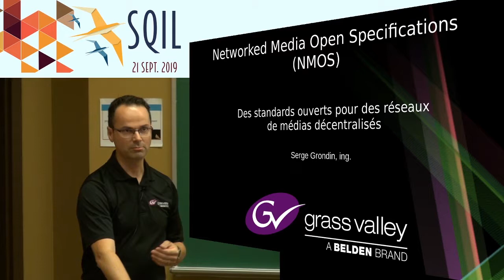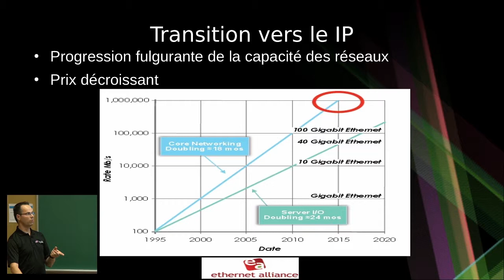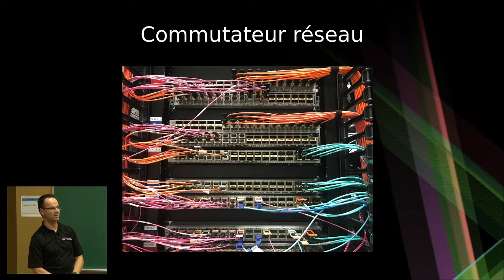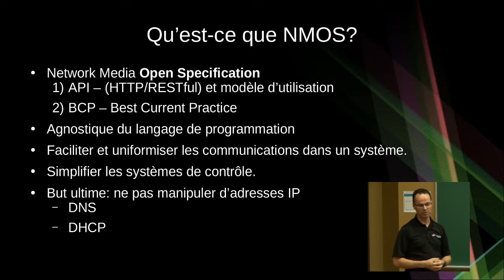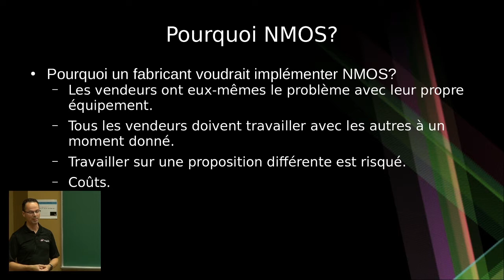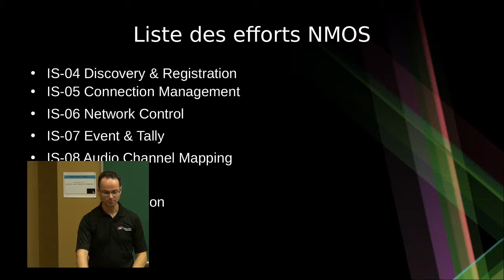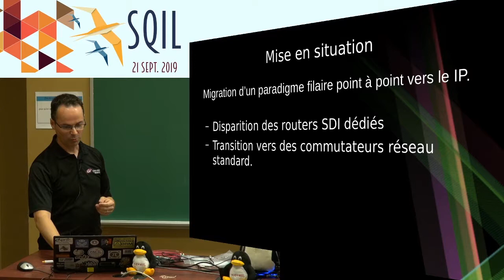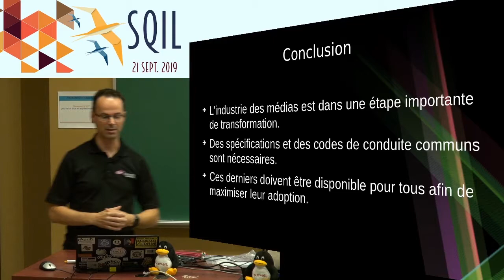NMOS : standards ouverts pour réseaux de médias décentralisés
Serge Grondin*, développeur principal chez Grass Valley*, parle de NMOS* (Networked Media Open Specifications), une alternative intéressante pour la gestion décentralisée de réseaux de médias introduisant une évolution logique du matériel vers le logiciel.

Cette présentation a été enregistrée le 21 septembre 2019 dans le cadre de la Journée internationale du logiciel libre* à l'École de technologie supérieure de Montréal* grâce à la collaboration du Club Cédille* et de FACiL*.qc.ca.